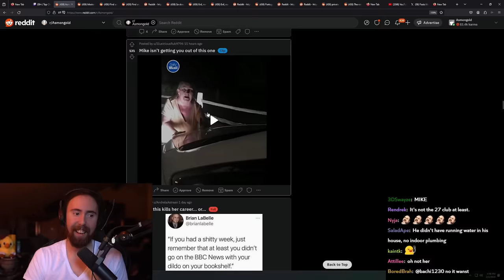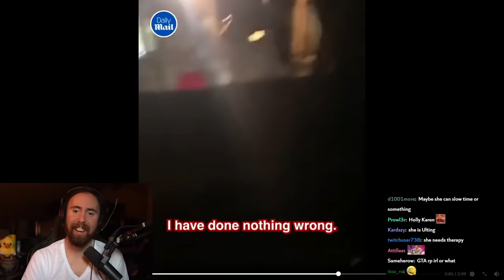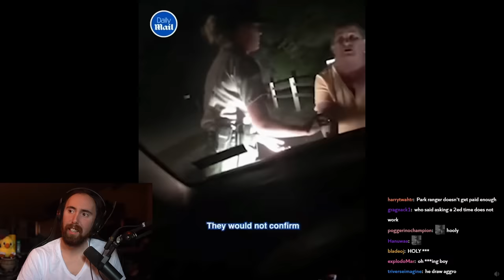Raid Boss Karen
Asmongold Clips / Asmongold Reacts To: A Better Raid Design than Shadowlands